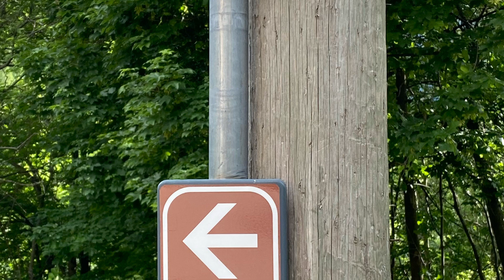26 giugno 2024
Fraciscio e il ponte tibetano